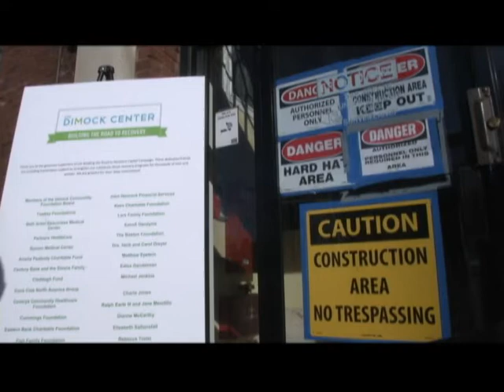The Boston Show 01-20-17